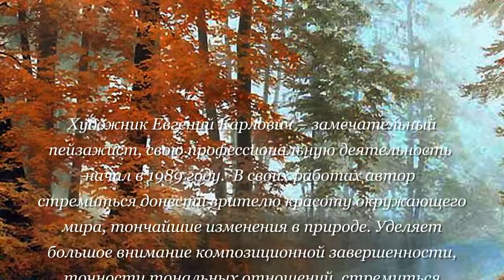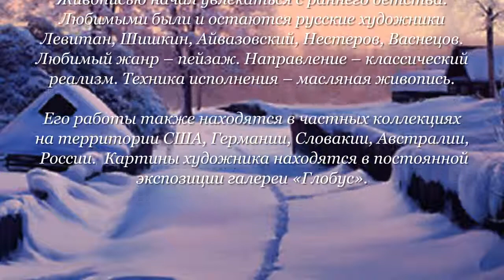ХУДОЖНИК ЕВГЕНИЙ КАРЛОВИЧ